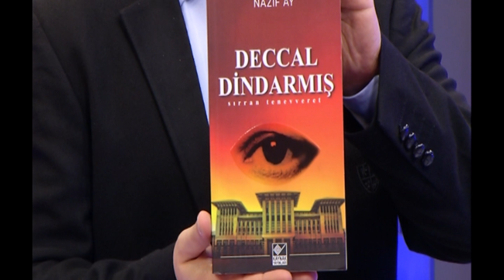Nazif Ay / 2019'da Tarikatlar Darbe Yapacak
Ali Aksünger ile Uyan Türkiye programına Nazif Ay konuk oldu. Nazif Ay ile eğitim, eğitim müfredatı ve zorunlu din dersi üzerine konuşuldu. Nafiz Ay 2019 yılında  hilafet merkezli darbe olacağını öne sürdü.